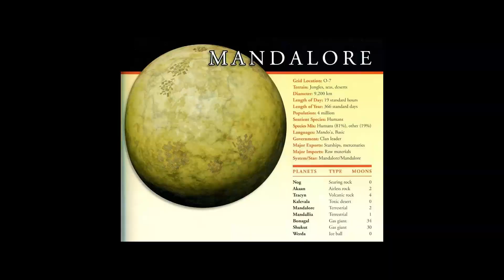Why Mandalore Didn't Stand a Chance Against the Empire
We kind of blamed Bo Katan for the Purge of Mandalore, but the reality is the Mandalorians never stood much of a chance against the empire. We explain why.